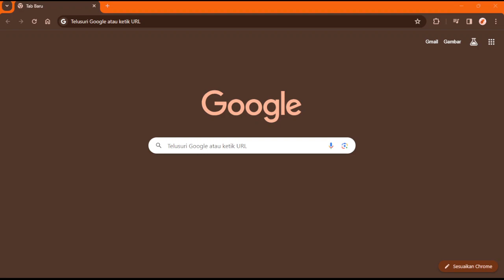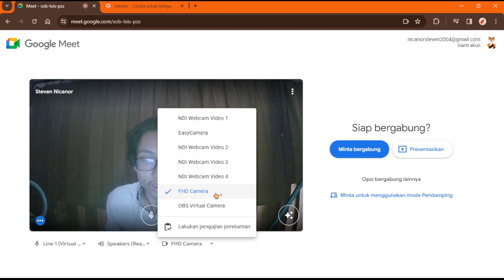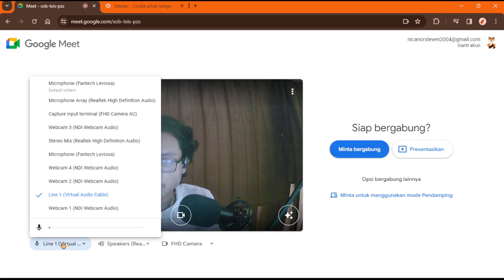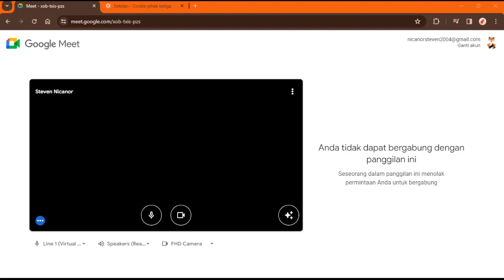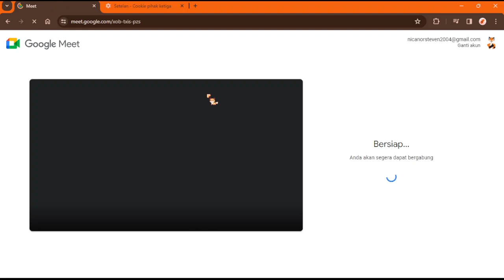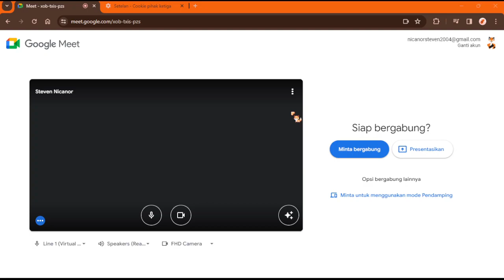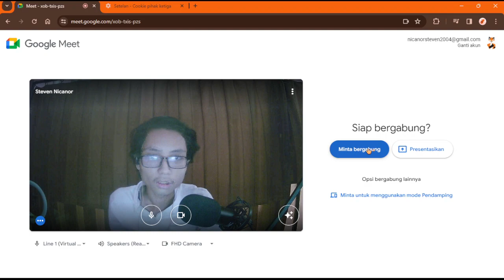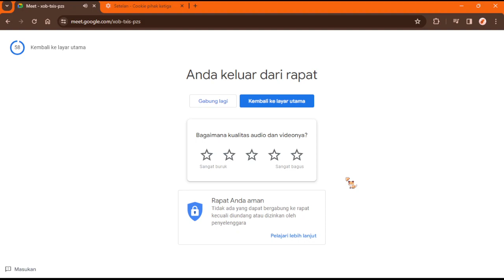Gimana interview ECC nya? (Record at Jan, 10 2024)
Nervous dikit ternyata yang interview ada 2 dosen wkwk. Tapi iyah aku usahakan bawa santai aja, anggaplah temen sendiri kayak di Roblox yakan. Ndak kerasa 10 menit nya lewat gitu aja.

Ini ndak aku edit btw. Pure yang kalian lihat, yang kalian dengar, dan yang kalian rasakan. Mungkin ada beberapa hal ter spill di video ini tapi yasudah deh gapapa.

Apapun hasilnya nanti, aku udah usahakan yang terbaik. Mungkin menurut kalian dari level 1-4 aku bakal masuk ke level berapa? Buat acuan, writing-listening ku dapet di level 3.

ℹ️  Catatan  ℹ️
Video ini aku rekam spontan buat kontenku. Mungkin kalau dari pihak kampus kurang setuju dengan keberadaan video ini dan minta dihapus, aku bakal hapus. Btw video ini bakal aku set ke publik tanggal 12 Januari 2024 tepat sehari setelah tes ECC nya selesai buat menghindari spoil.

📆 Jadwal 📆
Tanggal tes ku  10 Januari 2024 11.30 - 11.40
Rilis publik 12 Januari 2024

🙏 Makasih banyak banget loh ✨
Ms. Jenny and Ms. Yuni → interviewernya